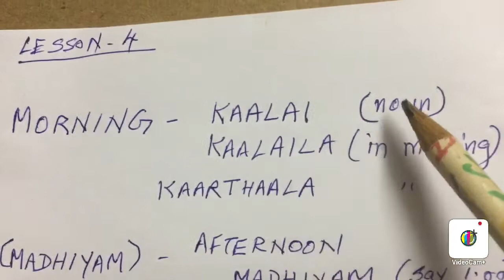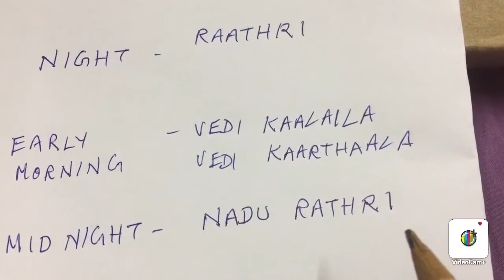Learn Tamil - Morning, afternoon, evening, night, mid night etc.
How to say morning, afternoon, evening, night etc in Tamil? Also how to say early morning, midnight etc. Tamil for non Tamils. Lesson 4.